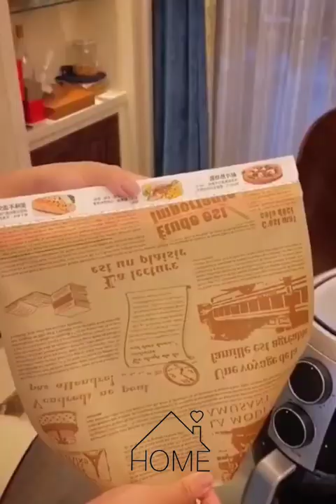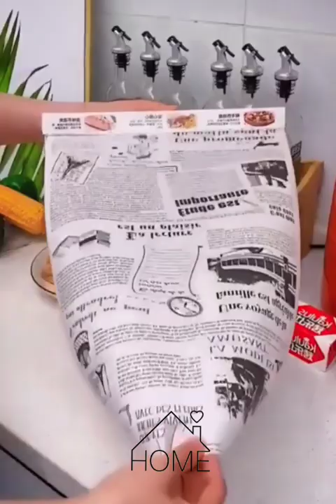New Gadgets💥 Smart Appliances, أدوات أجهزة وأفكار منزلية مذهلة😍Kitchen tool/Utensils For Every Home